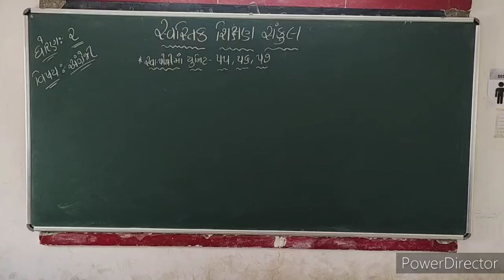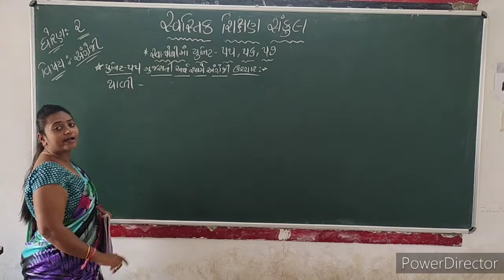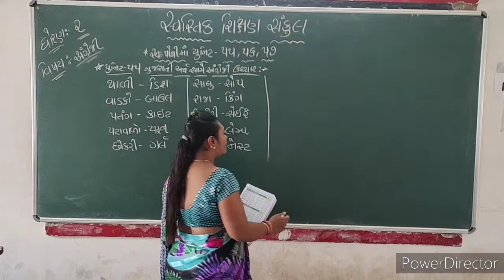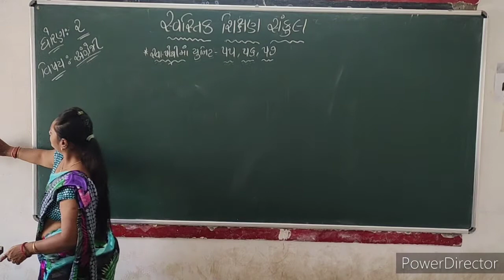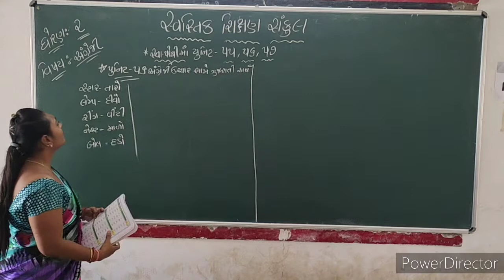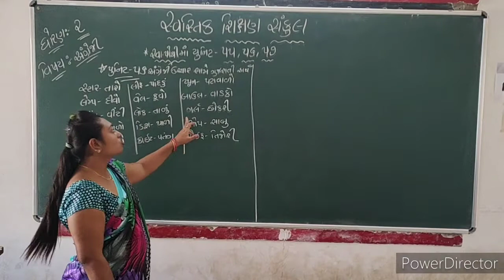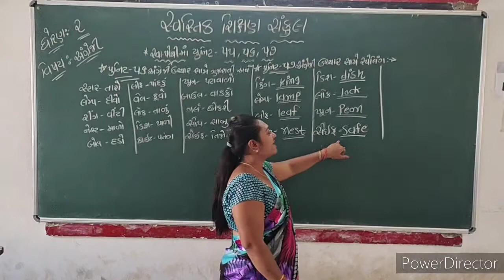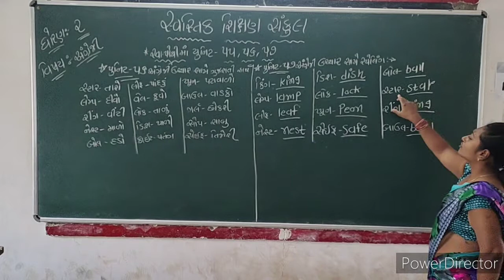2021-22 | STD 2 | ENGLISH | SWA POTHI UNIT 55 TO 57 | GUJARATI MEDIUM | SWASTIK NAVA NARODA